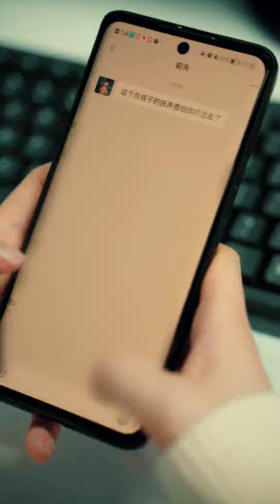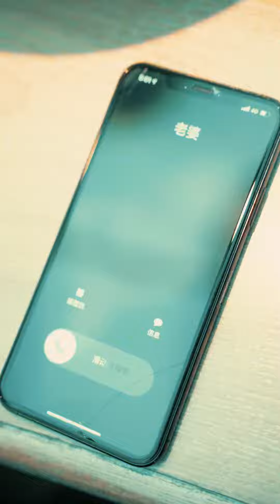丈夫抛弃妻子追求真爱，等到失去后才追悔莫及，可惜一切都太迟了！| 我在人间捡故事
旗鱼跃动MCN 丈夫 妻子 感情 短剧 ● 我们制作的短剧完全符合平台的使用政策，绝对没有任何不良内容。